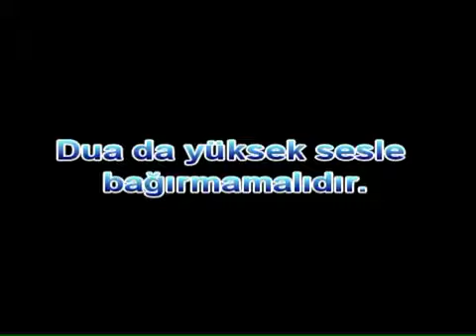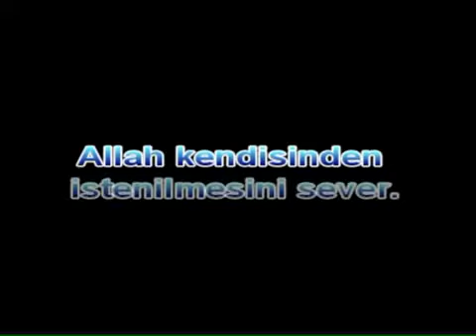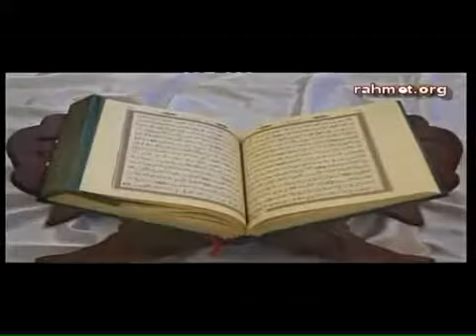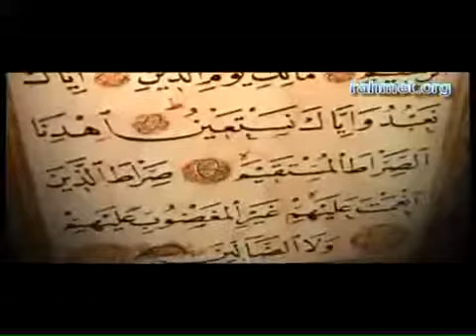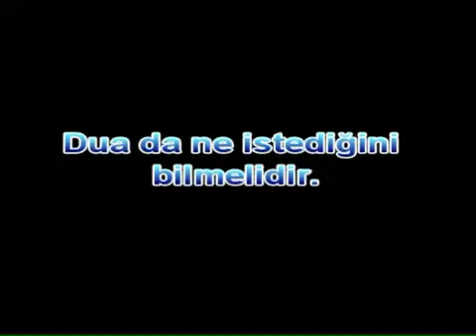Dua da Yüksek Sesle Bağırmamalıdır.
Dua adabını yeterince bilmeyen bazı insanlar yüksek sesle bağırarak ve çok itici bir şekilde dua etmektedirler. Oysa dua edilen; her şeyi hakkıyla en iyi gören ve işiten Allah'tır. Gizlinin gizlisini ve kalplerden geçeni bilen Allah'tır. Bağıra çağıra kavga eder gibi dua edilmemelidir. Allah'ın huzurunda olması gereken bir edeple ve durulması gereken bir tarzda adeta dilenci gibi boynunu bükerek hafif bir sesle dua etmelidir. Mümkünse gözyaşı dökülerek dua yapılmalı; hiç olmazsa ağlamaklı bir yalvarma ile dua edilmelidir.